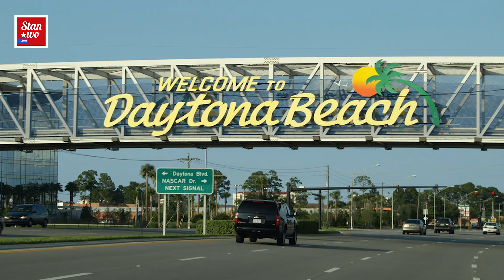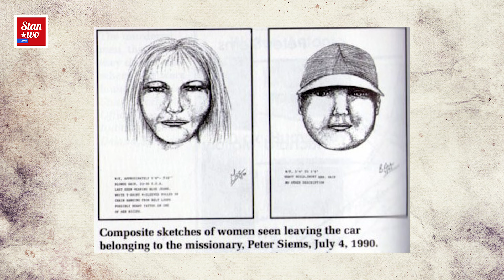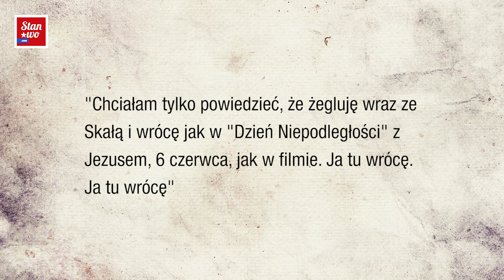Aileen Wuornos i morderstwa na Florydzie - Kryminalnie #8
Aileen Wuornos zwana przez znajomych Lee to najsłynniejsza amerykańska seryjna morderczyni. W 1990 zastrzeliła 7 mężczyzn, tłumacząc się koniecznościa samoobrony. Kim tak naprawde jest kobieta, którą nazywano bez ogródek "Potworem"?